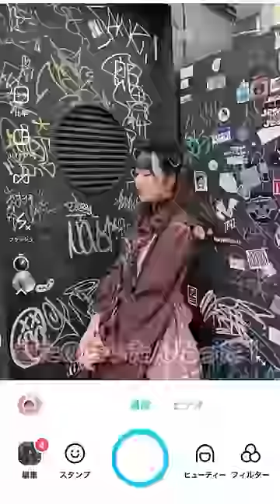おとももちと初ロリータ♡